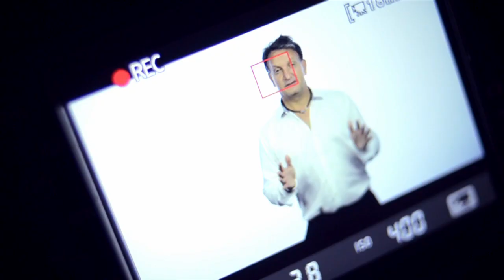Create Positive and Lasting Change - Dr David Penn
Is Invisalign right for your practice? At Marketing Dentistry, Dr David Penn would like to teach you how to maximise your clinic results. So organize your seats for Marketing Dentistry 2014 now! Here, some most successful dentist on this planet will outline how they achieve their goals and ambitious.

Early Bird Ticket expires at the mid night of the 14th June.